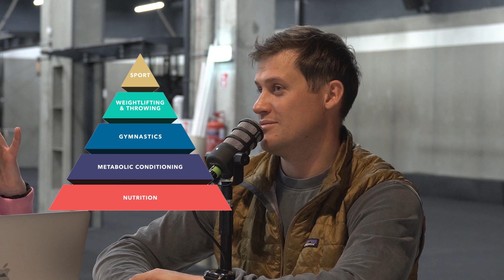Amber CrossFit svečias | dyrikas Rokas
Amber CrossFit jau aštuoneri. Gimtadienio proga kalbiname mūsų vadovą, idėjinį lyderį, partizaną Roką. Kaip jis pats sužinojo apie CrossFit, kaip augo Amber ir kur būsime dešimto gimtadienio proga.

00:00 kalbinam Roką Amber gimtadienio proga
01:16 Amber partizanas su Wikipedijos puslapiu
02:53 daug amplua, kaip pristatyti?
07:40 kada išgirdo žodį CrossFit?
15:12 Amber CrossFit ištakos Urban Gym’e
18:47 pajungė Tadą ir gimė Amber CrossFit
20:38 kodėl Amber, pavadinimo istorija
26:00 pirmosios organizuotos varžybos
28:54 patalpų paieškos
32:30 kas yra Amber klientas
36:41 atsukam laiką atgal, ar keičiam kažką?
37:38 Rokas trenerių kolekcionierius. Treneriai pirmoje vietoje
41:08 ateities planai
43:06 legendiniai Amber vakarėliai ir kiti renginiai
48:30 pagirkime Roką, kad padarė visu Open’24 WOD
53:40 svajonių treneris
1:01:52 iš kur ateina tie žmonės?
1:04:22 Amber CrossFit padengia visą CrossFit piramidę
1:05:30 paskutinis žodis ir kaip švęsime 10-ą gimtadienį